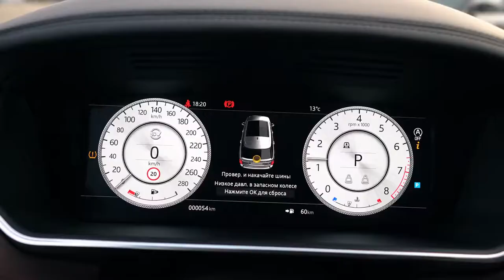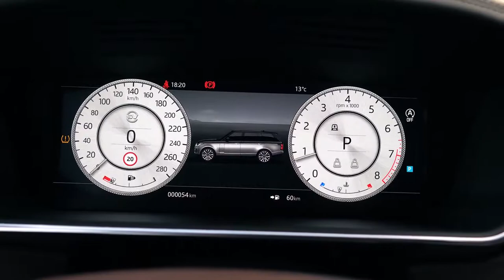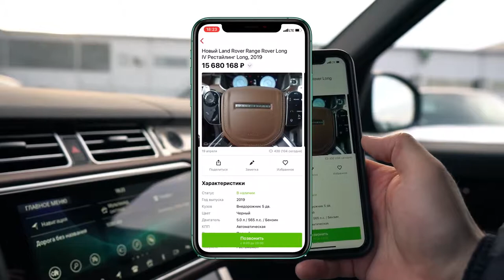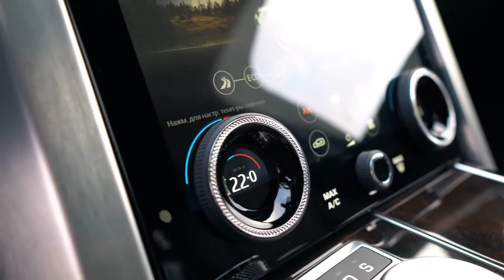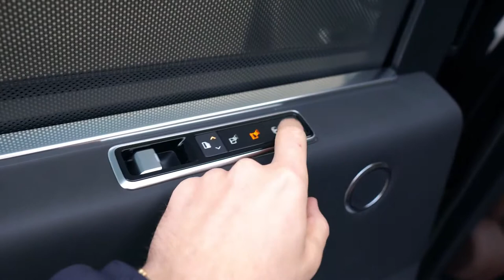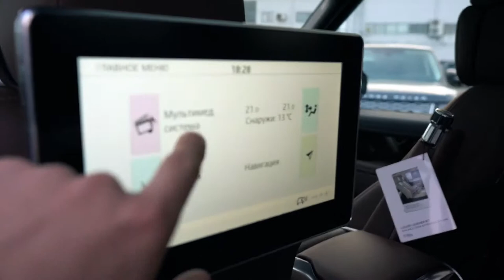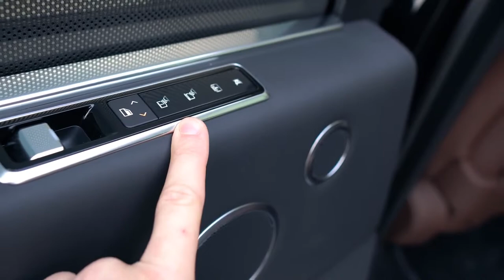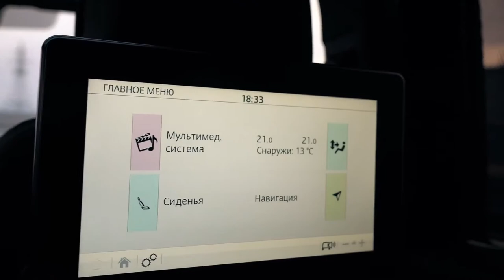2019 Range Rover SVAutobiography 565hp ОБЗОР Самый дорогой Рендж LWB Full HD